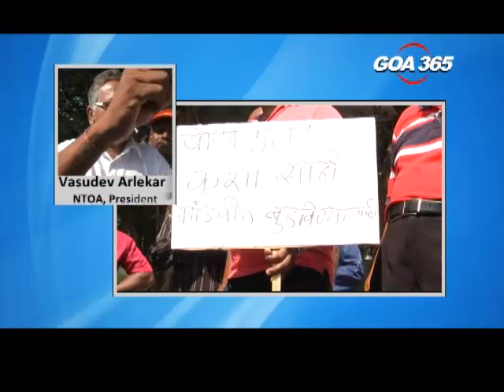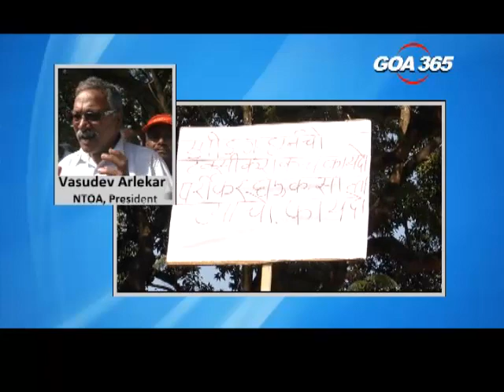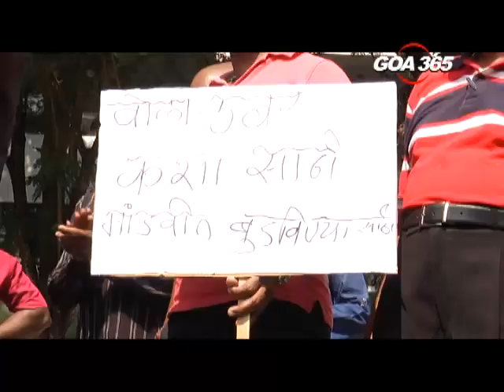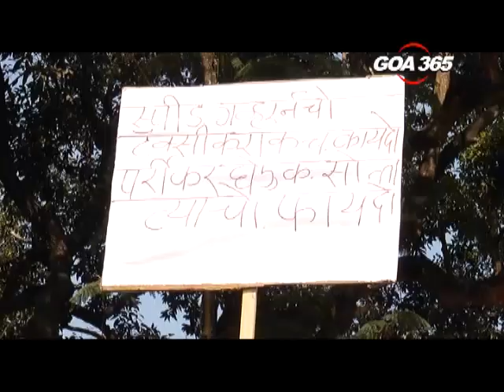Taxi drivers defy government orders, strike is on